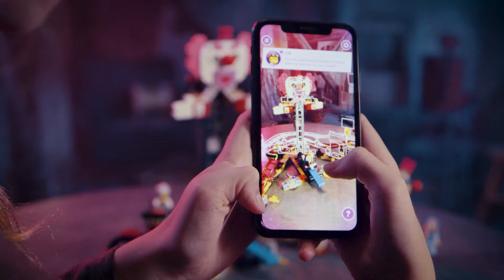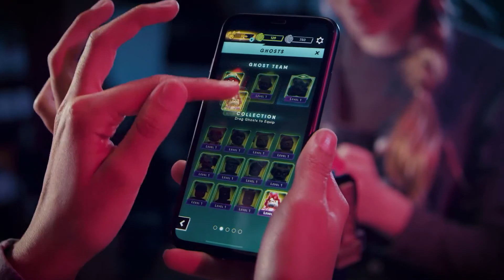70432 LEGO® HIDDEN SIDE KÍSÉRTETJÁRTA VIDÁMPARK